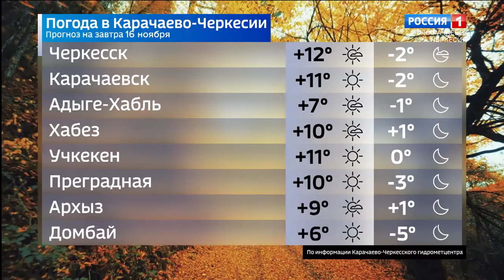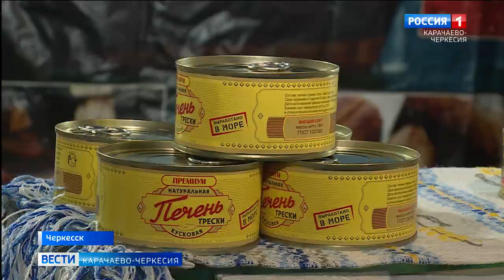Вести Карачаево-Черкесия 15.11.2022